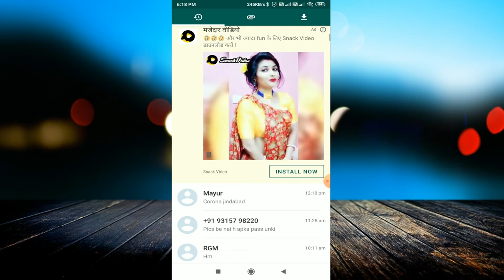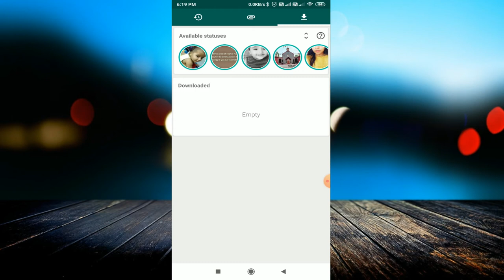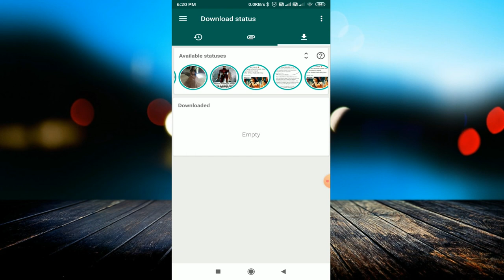How To Recover Your Deleted Whatsapp Messages | Restore Whatsapp Messages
linked site.